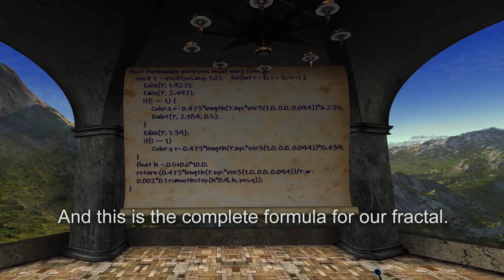How to create a 3D fractal in VR using Fractal Alchemist.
Fractal Alchemist is a VR application that allows you to create and explore 3D fractals in real time.